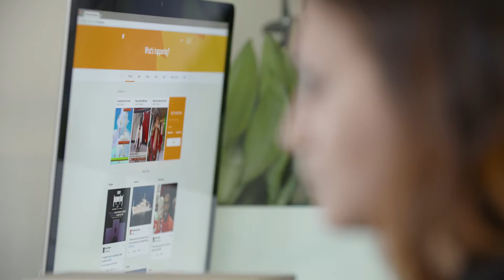Sara Haider Twitter Software Engineer talks about Waterloo Engineering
Sara Haider, Staff Software Engineer at Periscope.tv graduated from Software Engineering in 2008. She talks about how Waterloo Engineering prepared her for a future career in Silicon Valley.